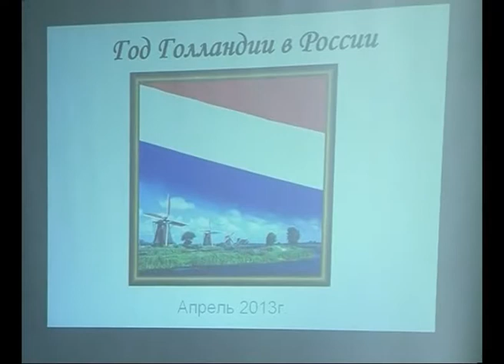Нидерландское правительство предложило ввести уроки голландского языка в российских вузах